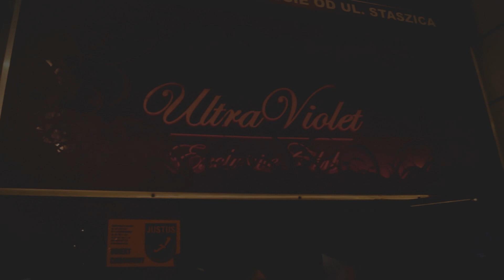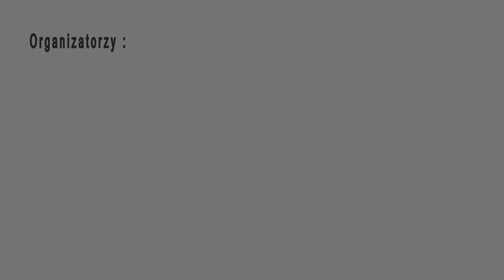Poza Planem; Juwenalia Politechniki 2013 aftermovie